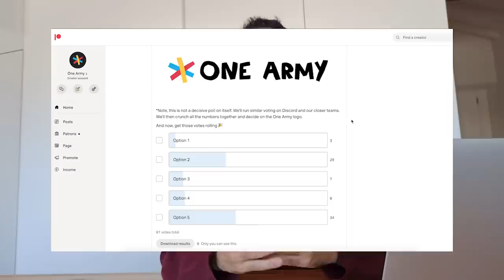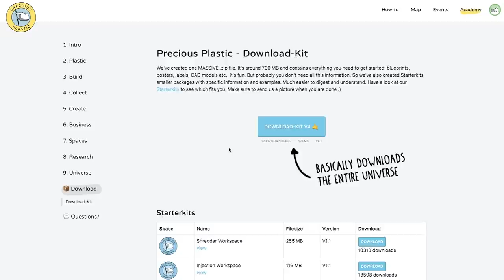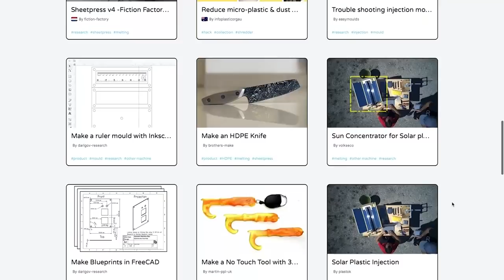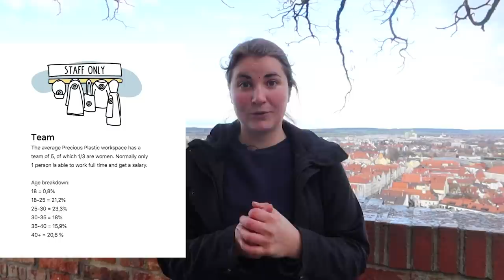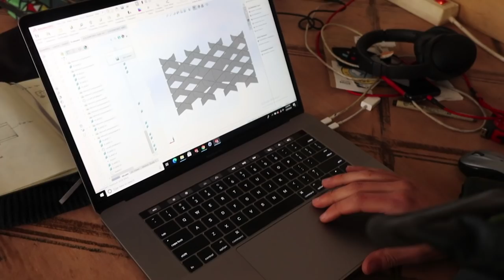MN#47 - 2020 Review